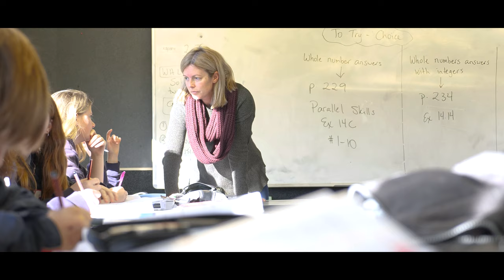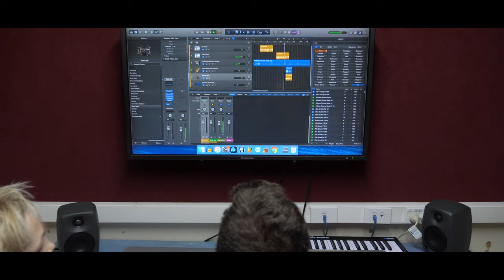Kaipara College - Success - Open Day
As part of Kaipara College's Open Day in 2020 we concepted and created a stirring piece around what it's like to be part of life at KC.